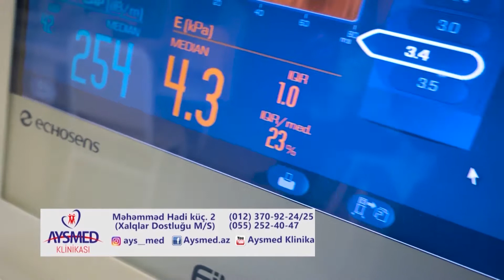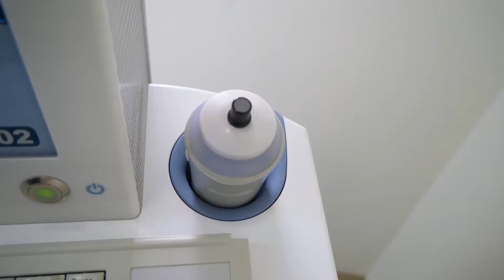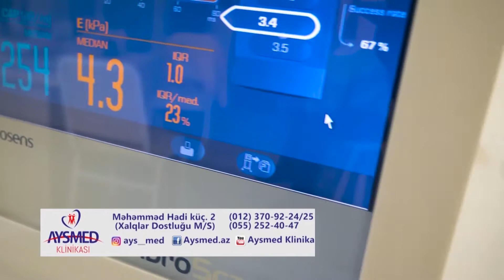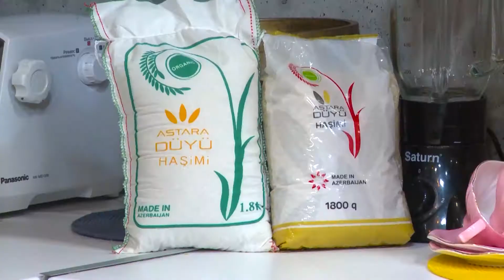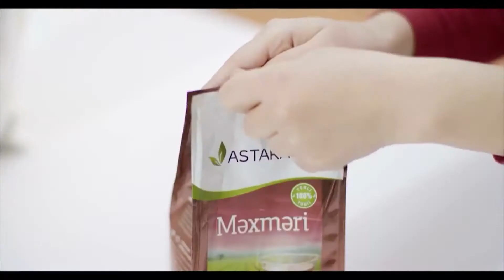Mənim Süfrəm-Fuad Məcidov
Aparıcı-Fərid Rəsul
Production-İsh Media
Telekanal-Atv